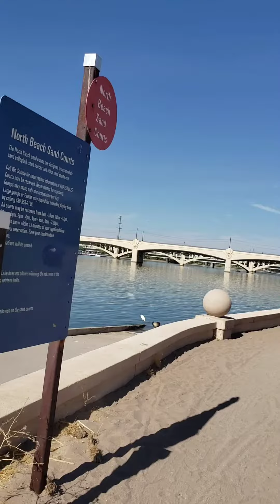Morning Stroll @ Tempe Town Lake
A desert oasis in the middle of the Phoenix Metropolitan area, Tempe Town Lake offers a variety of exciting events and activities to enjoy year round. Tempe Town Lake, located adjacent to Downtown Tempe, provides a recreational haven for kayaking, sailing, rowing, jogging, fishing or picnicking.